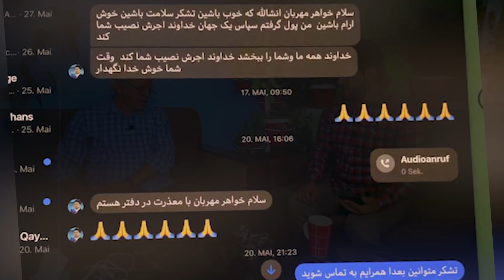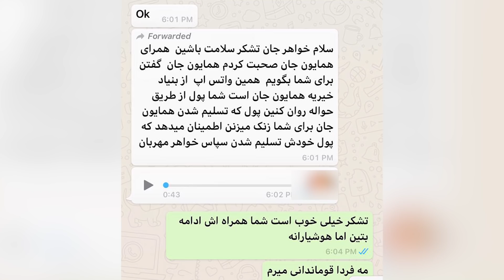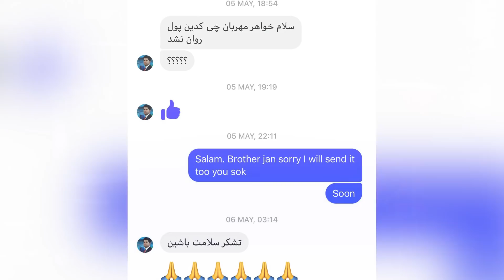دزدی به نام همایون افغان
نزدیکترین دوستان همایون افغان دزدی نمودند.